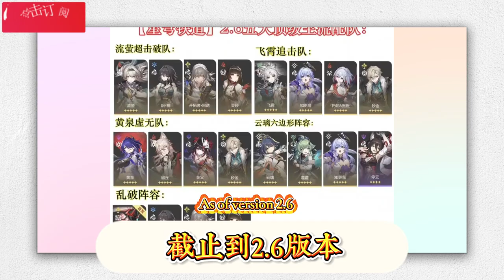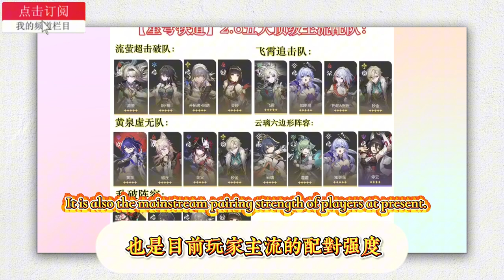崩壞星穹鐵道 3.0卡池爆料/2.6五大頂級主流配隊出爐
Honkai Impact 3rd 3.0 card pool leaks/2.6 top five mainstream team formations released